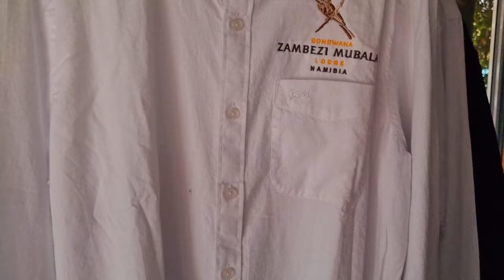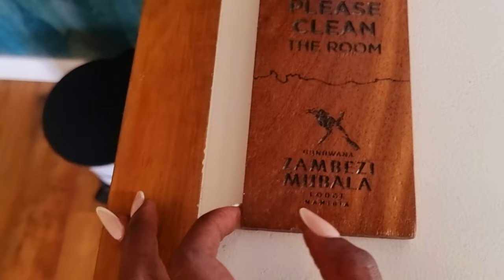TRAVEL VLOG: Zambezi Mubala Lodge |Sundowner| Zambezi River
Newly-built, modern, innovative and stylish, Zambezi Mubala is a secret river hideaway where water laps the shores of the mighty Zambezi, hippos laugh and the calls of fish eagles pierce the vast blue sky.

Leave your vehicle at Zambezi Mubala Camp, south of Katima Mulilo, to cruise downriver and enter the enchanted Mubala world.